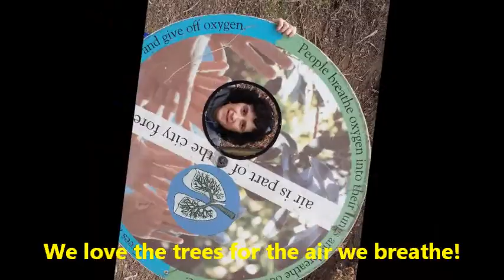Adat Ari El Tu B'Shvat Jan2014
Happy Tu B'Shevat!